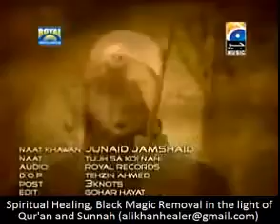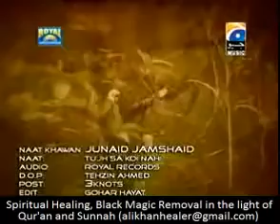Aye Rasool e Amin Tujh Sa Koi Nahiy | Junaid Jamshed | Geo TV | Darsequran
Aye Rasool e Amin Tujh Sa Koi Nahiy
Junaid Jamshed
Geo TV
Darsequran
Channel ~ It's all about you
We upload all videos for you. Any type of video and every thing you can get from our channel.